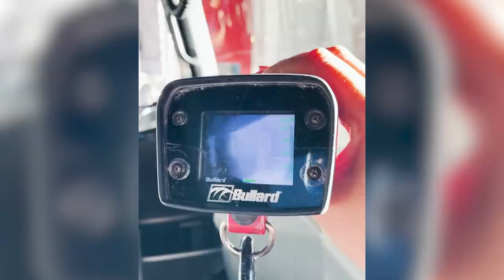A Firefighter's Entire Routine, from Prepping Equipment to Saving Lives | Allure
"The most rewarding part of my job is being able to help the public." Fire Captain Maria "Peggy" Diaz shares her entire routine—including her fitness and wellness practices while pulling a 24 hour shift at the firehouse. She explains how wearing very little skincare products helps protect her while wearing equipment and why getting regular acupuncture keeps her mentally and physically prepared. Peggy shares her experience as the first Latina hired as a city firefighter and the types of calls she has answered in her 20 years on the job. She also takes us on a firehouse grocery run with a coworker as well as gives us a peek inside the garage gym where her and other firefighters workout together.

*All products featured on Allure are independently selected by our editors or contributors.

Jergen Cherry Blossom Lotion
Youngblood Concealer
Neutrogena Pressed Powder
CoverGirl Blush in Soft Mink
L’Oreal Paris Lipstick in Cinnamon Toast